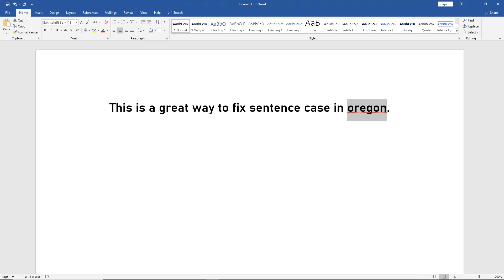Microsoft 365 Tutorial Auto Fix Sentence Case in Word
Professor Robert McMillen shows you how to Auto Fix Sentence Case in Word